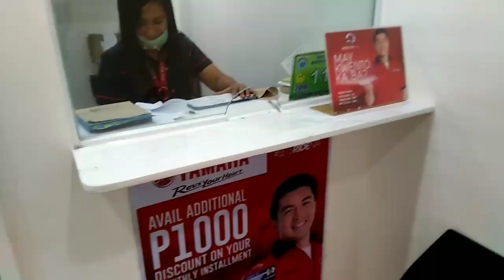FULLY PAID na si Buddy Mio i125.. Nagbayad ng Motor @YAMAHA Wheeltek, Iloilo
Nagbayad ng motor at fully paid na.. Sa wakas..